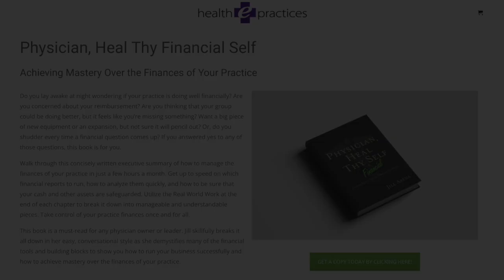Episode 91 | The Science of Improvement: How CQI Can Transform Your Practice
Today’s topic is something every practice owner and administrator should be familiar with: Continuous Quality Improvement, or CQI, and the "alphabet soup" of improvement methodologies that come with it, like PDSA, Six Sigma, Lean, and FMEA.

You might be thinking—great, more buzzwords. But the truth is, these concepts have the potential to make a huge impact on the way your practice operates. Whether you’re trying to improve patient outcomes, streamline your operations, or reduce costs, CQI offers a structured, data-driven way to get there. And as physicians and healthcare leaders, you’re already equipped with the skills to succeed using these methods.

Want more content? Find sample job descriptions, financial tools, templates and much more

Visit Craig’s website to book your Once in a Lifetime music experience
Podcast coaching and development by: Jennifer Furlong, CEO, Communication Twenty-Four Seven